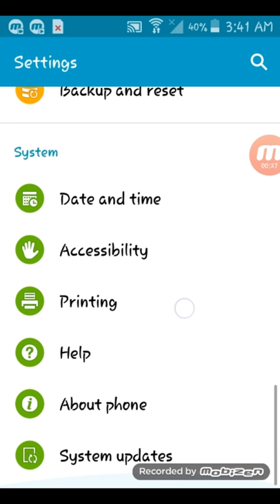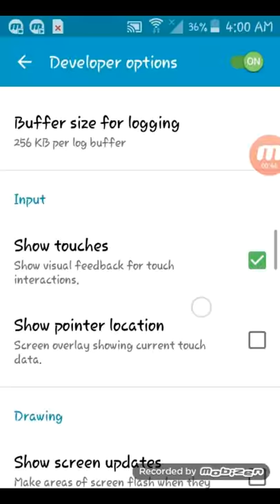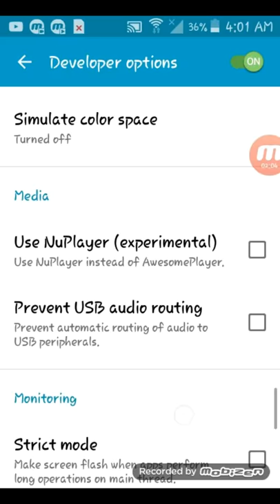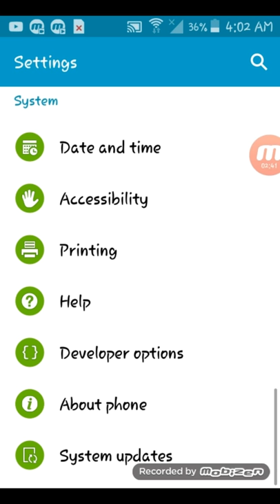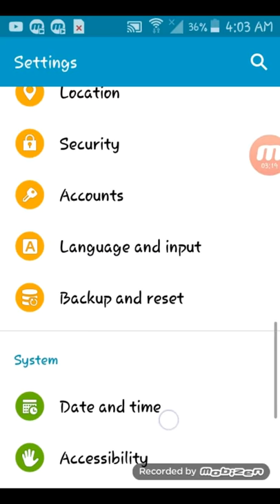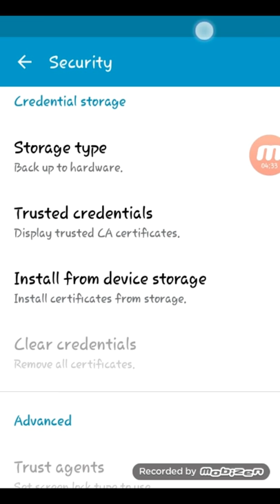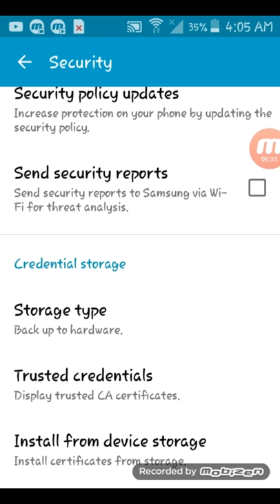Eight (8) secrets of android in (Urdu/hindi)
hey guyz today i am going to show you eight secret of android these all secrets of android are hidden in only one option and the name of that option is "developer option" this option is also hidden, go to your settings then go about phone then search build number and then tap seven times on build number your developer option will open, its shows in settings then you will use it.